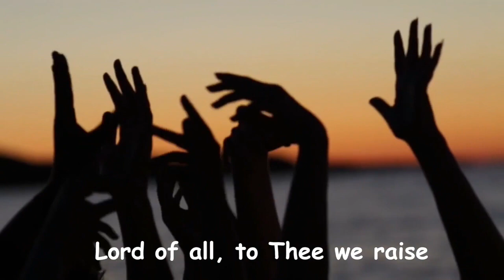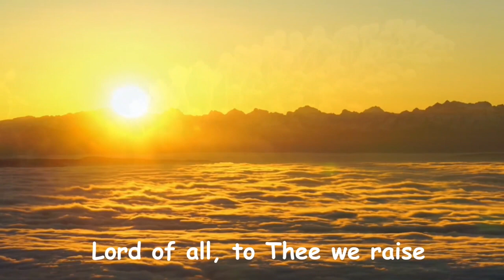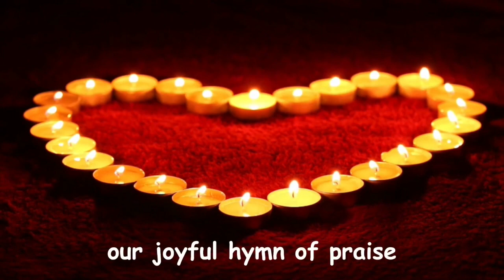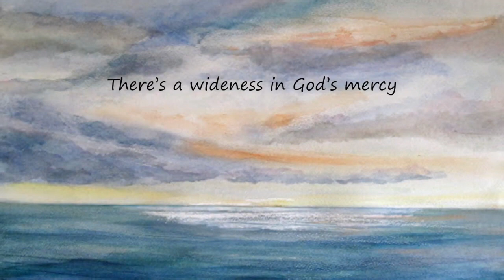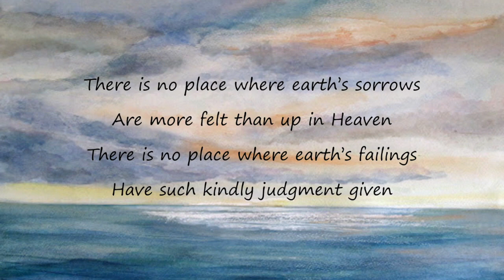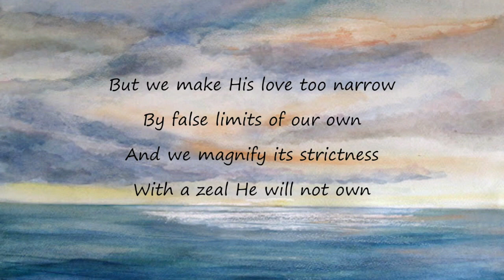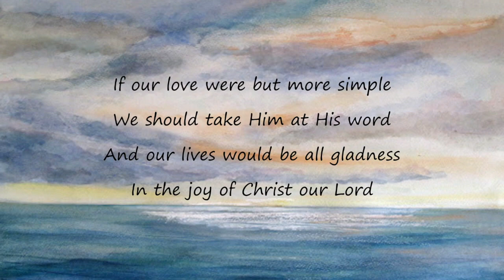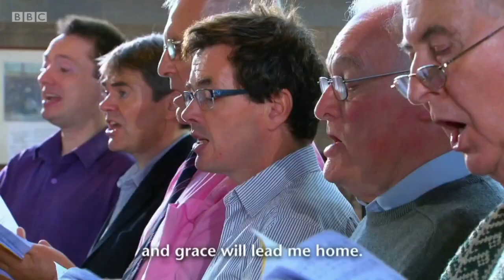27th March 2022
Sunday Service with Rev. Katherine Taylor